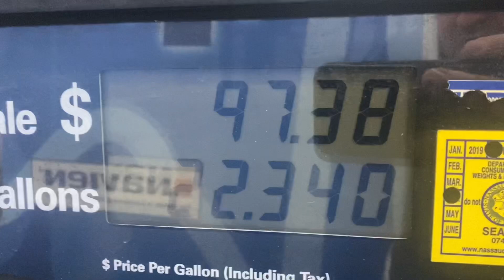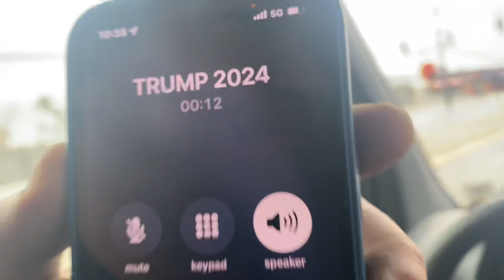Episode 1 Mikey Pipes Uncensored Raw Uncut Unedited Red Adults Only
And FUCK